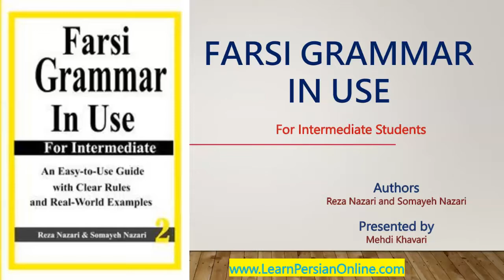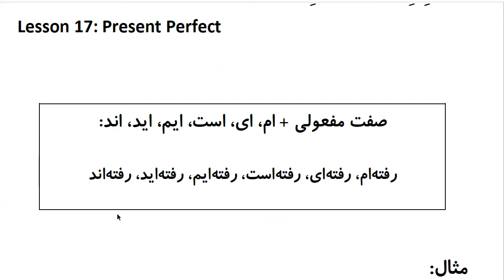Farsi Grammar in Use: For Intermediate Students - Lesson 17 - Present Perfect